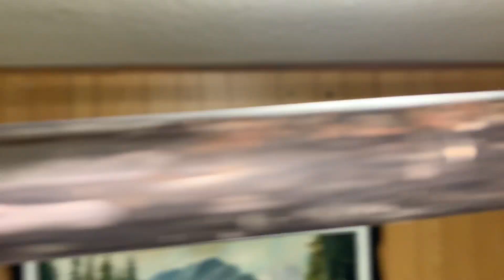DIY Squat and Bench Rack! Step by step tutorial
Hey guys! Since most gyms are still closed due to covid19 I decided to make my own squat and bench rack. Here is a video of how I built mine so you can build your own DIY rack and make the most out of this quarantine. This squat and bench rack also has a pull up bar that will let you do a variety of CrossFit and gymnastics movements. The rack is also very stable, I loaded it with over 160 pounds and had no issues with it shaking. Let me know if you have any questions 😊